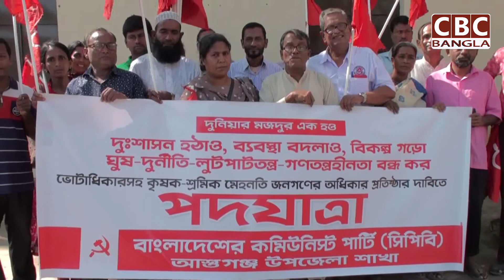বাংলাদেশের কমিউনিস্ট পার্টি,আশুগঞ্জ উপজেলা শাখার উদ্যোগে পদযাত্রা ও পথসভা অনুষ্ঠিত